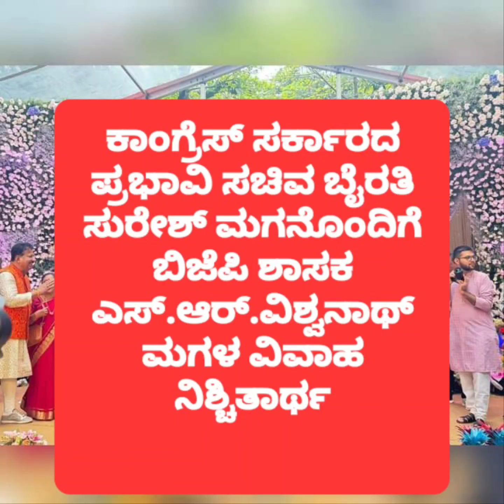ಕಾಂಗ್ರೆಸ್ ಸರ್ಕಾರದ ಪ್ರಭಾವಿ ಸಚಿವ ಬೈರತಿ ಸುರೇಶ್ ಮಗನೊಂದಿಗೆ ಬಿಜೆಪಿ ಶಾಸಕ SR ವಿಶ್ವನಾಥ್ ಮಗಳ ವಿವಾಹ ನಿಶ್ಚಿತಾರ್ಥ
ಕಾಂಗ್ರೆಸ್ ಸರ್ಕಾರದ ಪ್ರಭಾವಿ ಸಚಿವ ಬೈರತಿ ಸುರೇಶ್ ಮಗನೊಂದಿಗೆ ಬಿಜೆಪಿ ಶಾಸಕ ಎಸ್.ಆರ್.ವಿಶ್ವನಾಥ್ ಮಗಳ ವಿವಾಹ ನಿಶ್ಚಿತಾರ್ಥ

ಬೆಂಗಳೂರಿನ ಖಾಸಗಿ ಪಂಚತಾರ ಹೋಟೆಲ್ ನಲ್ಲಿ ಬುಧವಾರ ನಡೆದ ಸಚಿವ ಬೈರತಿ ಸುರೇಶ್ ಅವರ ಪುತ್ರ ಸಂಜಯ್ ಹಾಗೂ ಶಾಸಕ ಎಸ್ ಆರ್ ವಿಶ್ವನಾಥ್ ಅವರ ಪುತ್ರಿ ಅಪೂರ್ವ ಅವರ ವಿವಾಹ ನಿಶ್ಚಿತಾರ್ಥ ಕಾರ್ಯಕ್ರಮದಲ್ಲಿ ಮುಖ್ಯಮಂತ್ರಿ ಸಿದ್ದರಾಮಯ್ಯ ಅವರು ಪಾಲ್ಗೊಂಡು ಆಶೀರ್ವದಿಸಿದರು.

ಸಚಿವ ರಾಮಲಿಂಗಾರೆಡ್ಡಿ, ಮಧು ಬಂಗಾರಪ್ಪ, ಡಾ ಎಂ ಸಿ ಸುಧಾಕರ್, ಮುಖ್ಯಮಂತ್ರಿಗಳ ರಾಜಕೀಯ ಕಾರ್ಯದರ್ಶಿ ಗೋವಿಂದರಾಜು, ನಸೀರ್ ಅಹಮದ್, ಅವರು ಸೇರಿ ಹಲವರು ಉಪಸ್ಥಿತರಿದ್ದರು.